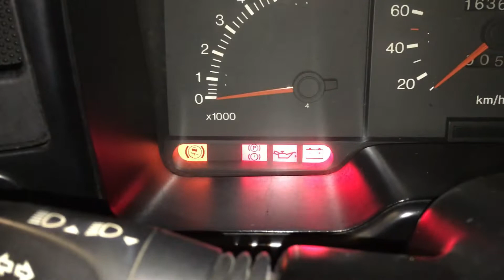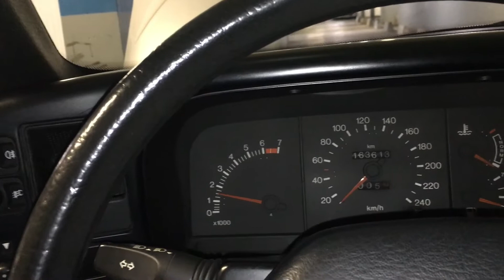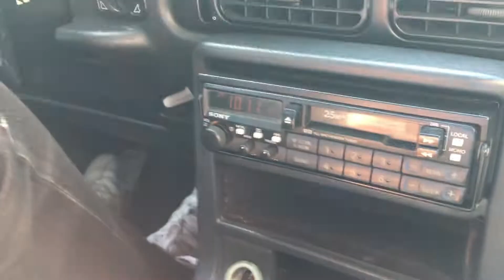L'essai routier - Ford Scorpio 2.0i GL